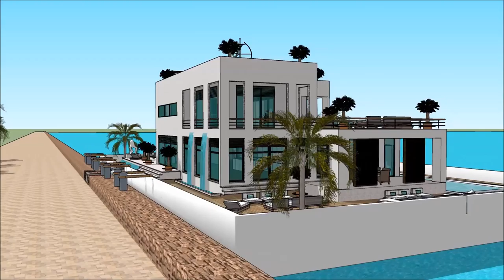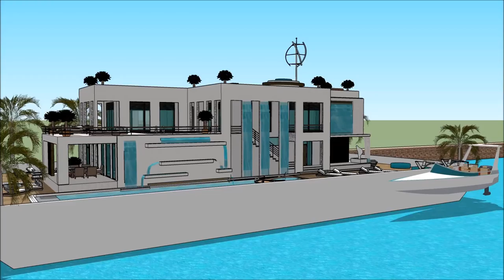Boat house in Terraria Jamaica with aquatic marina view Floating house minecraft on waterliving on t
The floating house villa houseboatzania launching an innovative high-end luxury yacht floating house villa mansion home design potentially as a display of exhibition of the Boat house in Terraria Jamaica with aquatic marina view Floating house minecraft on waterliving on t.

The collection of the Floating house villa houseboatzania concept of Boat house in Terraria Jamaica with aquatic marina view Floating house minecraft on waterliving on t consists of high luxury and architectural art pieces in minimalism combined with living on the waterfront of the harbour.

The floating house villa mansion yacht design has the basis to sustain living with high standards and contemporary structural design at Boat house in Terraria Jamaica with aquatic marina view Floating house minecraft on waterliving on t with numerous of prospects for excessive living and celebrating the desire of life worldwide:  UK Thames London